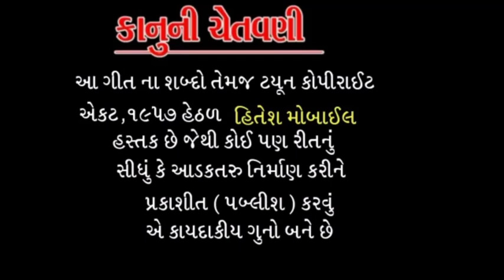Rahul Barot ll Bewafai kari tu Chali gai ll new song ll HitesH music official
Tital :- Bewfai kari tu chali gai

Gayak :-:Rahul Barot

Nirmta :- Vijay thakot ( video suman studio )

Gitkar :- Amar Bhoi

Recoding :- Mastar studio Anad

Lebal copyright :-Hitesh music official